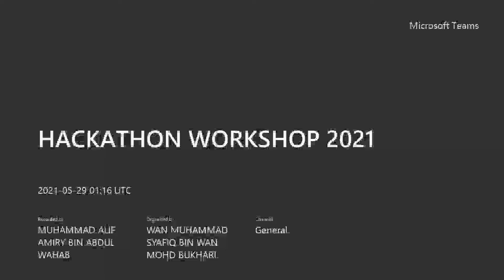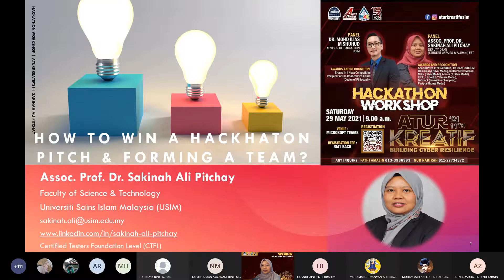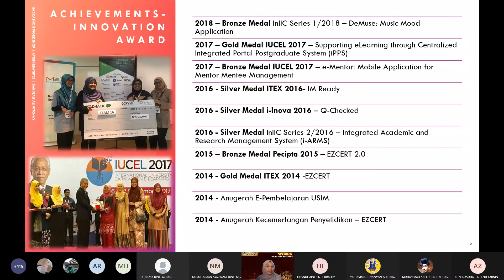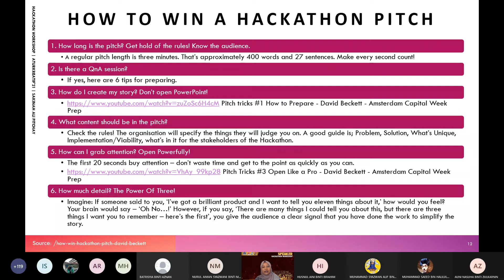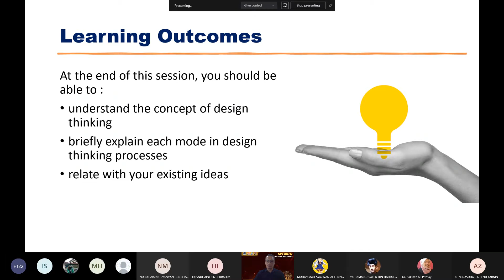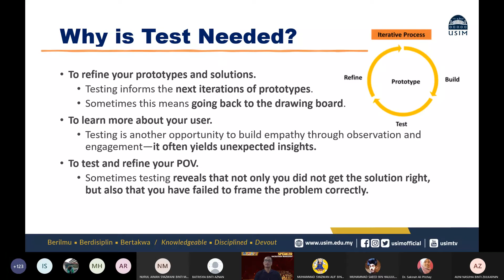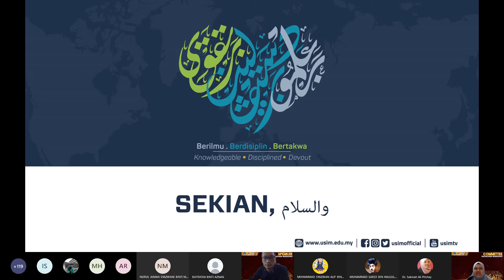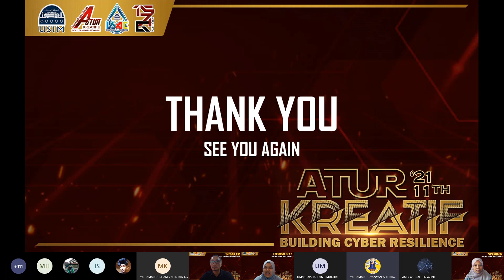HACKATHON WORKSHOP 2021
Organized by ATURKREATIF 2021 committee, Information Security & Assurance students, ISAgility15. Panel by Assoc Prof. Dr. Sakinah Ali Pitchay & Dr Mohd Ilias M Shuhud.